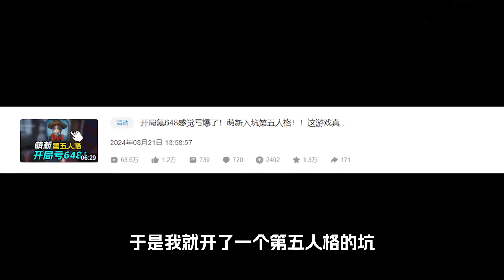氪328拿下竹华！这游戏这么简单怎么会红温呢！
大家好，我是神經俊~
是一個有億點點腦洞的遊戲up主
在這里分享我的遊戲日常
希望你們可以喜歡呀
喜歡的話不要忘記關注哦~